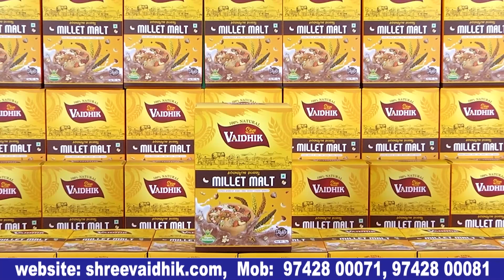ನನಗೊಂದು ಜೋಡಿನೂ ಕೊಟ್ಟಿದ್ದಾರೆ | Kedarnath Kuri farm official trailer |MadeNoor Manu |Bulletin Express